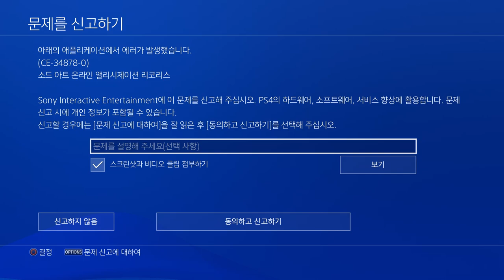소드 아트 온라인 리코리스 : 북쪽 레이드 퀘스트 하다가 튕김